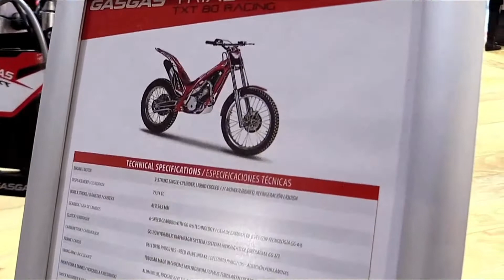2019 Gas Gas TXT 80 Racing Trial Bike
The similarities between them all are obvious. This is also true for the new TXT 80 Racing, a children’s bike that not only shares the frame as its big cylindered brothers but also its looks and decoration. It also has elements such as the exhaust and silencer of a bike that has adapted its size to the height and weight of the smallest rider, taking into account both comfort and ergonomics when ridden and taking command of the situation.

In this way, the new TXT 80 Racing has taken on board various changes, such as the incorporation of foot-pegs positioned further forward and slightly higher so children can have a better posture on the bike and reach the handlebar and the brake and clutch levers more easily, giving a better sense of safety and control.

These new characteristics are added to the adaptation of the swing-arm, which has been shortened together with the wheels that have been made smaller with 19” on the front and 17” on the back. This bike also takes the lower weight of its rider into account and so has new front forks and a rear monoshock specifically designed for this model allowing for the lower weight.

he smallest members of the family are traditionally those that are most looked after, and the new Gas Gas TXT 80 Racing is no exception. In the heart of the factory in Girona, the R+D department has been tasked with taking care of even the smallest details of the little Gas Gas trial bike.

The new TXT 80 Racing has anew engine in its 2018 version. A new engine based on the professional trial unit sharing the maximum number of components and presents its rider with a new piston, crank-shaft, primary drive sprocket and nut, Hidria magnetic flywheel, –with the possibility of adding an inertial flywheel-, Spal fan and DellOrto carburettor in accordance tot the engine capacity. A long list of new features giving us an overview of the complete bike thanks to the endless quality details of the new Gas Gas TXT 80 Racing, a bike which has adapted its light touch gear change and its new exhaust outlet to the needs of the new engine. Likewise its secondary transmission has a fully covered half-inch chain to comply with the stringent FIM trial competition regulations.